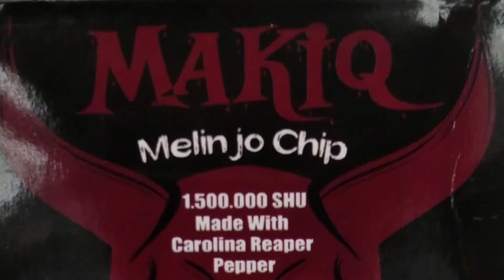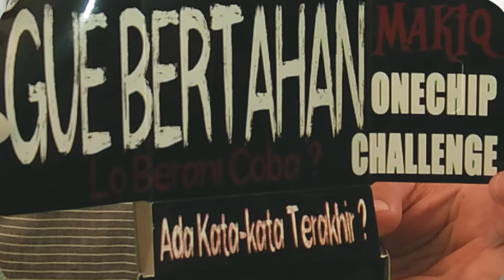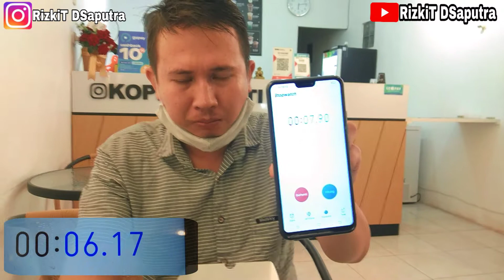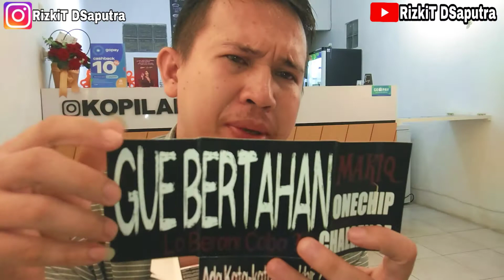MAKIQ ONE CHIP CHALLENGE EDISI BLACK, 1.500.000 SHU TERASA MEMATIKAN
Haii guys
Ketemu lagi di video terbaru dari kita
Kali ini patner gw cecep nyoba makanan yang gak biasanya guys
Yaitu MAKIQ ONE CHIP CHALLENGE
yang mau tau kaya apa video nya dan seperti apa reaksi cecep makan makanan yang pedesnya sampe 1,500.000 SHU???
Langsung aja check it out guys
Jangan lupa buat di like dan comment dibawah ya guys
Jangan lupa juga buat follow IG :
@Rizkit Dsaputra